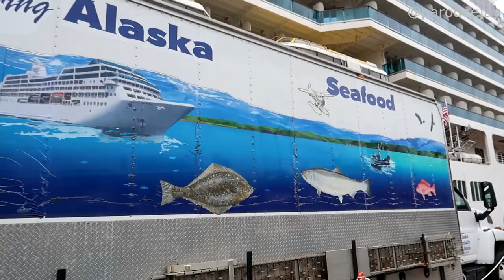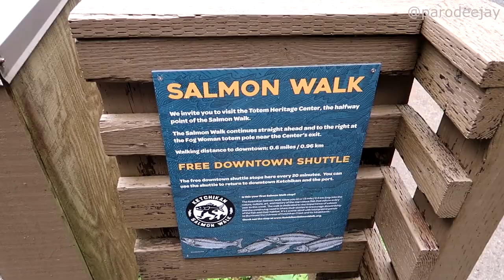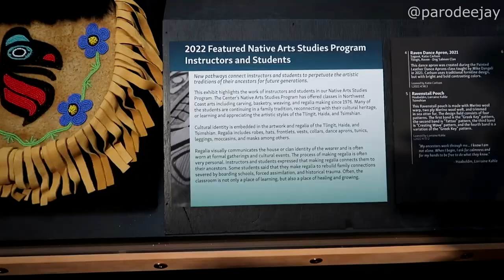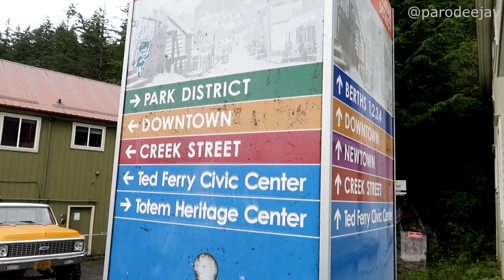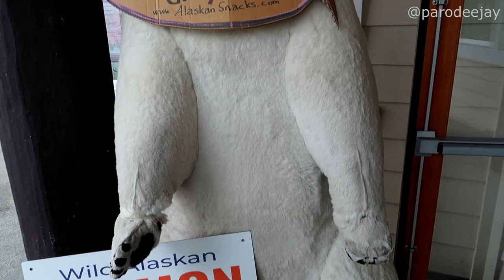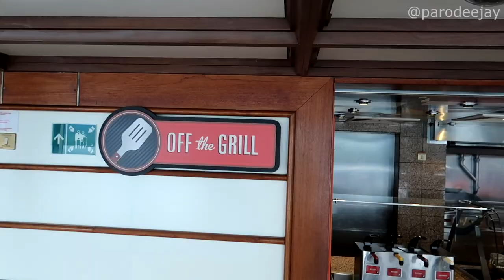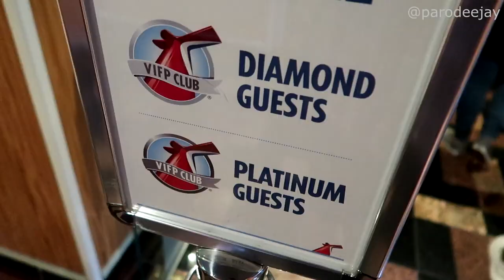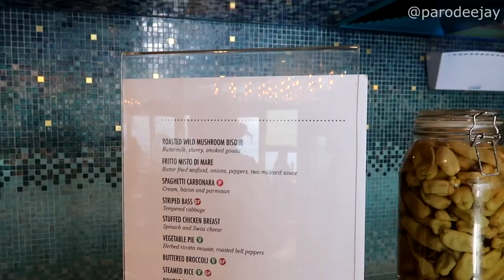Carnival Luminosa Pt.6 - Ketchikan, Creek Street, Totem Heritage Center, America Rocks Show, Karaoke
Welcome to Ketchikan! We're hopping off the ship and heading to Creek Street because we've heard there's some action at the salmon ladder, then we'll have a wander past the creek to the Totem Heritage Center for some learning. After that, it's time for some shopping and snacking at the Salmon Market before hopping back onboard for an evening of enjoyment!! :P

00:00 BOOM!
00:04 Morning Mode
00:49 Let's Head Ashore
02:19 Salmon Ladder
04:19 Creekside Wandering
08:14 Totem Heritage Center
12:21 Street Strolling
15:14 Salmon Snacking
17:02 A Few More Sights
18:49 Off The Grill Burgers
20:45 VIFP Loyalty Party
22:39 Lido Buffet Dinner
24:08 America Rocks Show
26:44 Scandalous Karaoke
28:42 The Evening Ends

It's time for three amazing Alaskan adventures in a row! First up is a seven-day Alaska loop out of Pier 91 in Seattle onboard Carnival Luminosa... we've got stops in Juneau, Skagway, Ketchikan, and Victoria, with some scenic cruising at Tracy Arm Fjord... let's do this thing!! :D